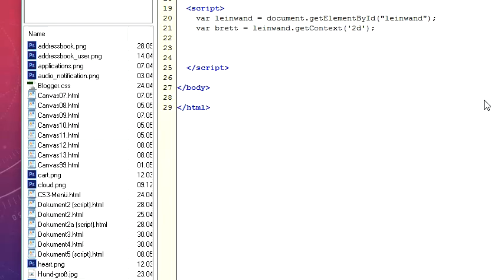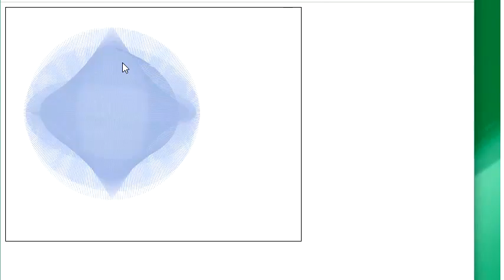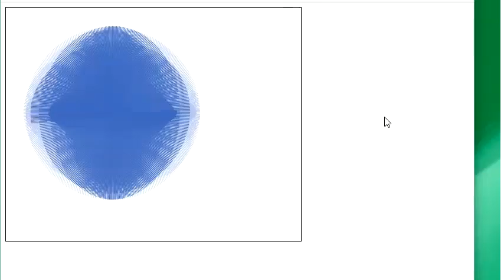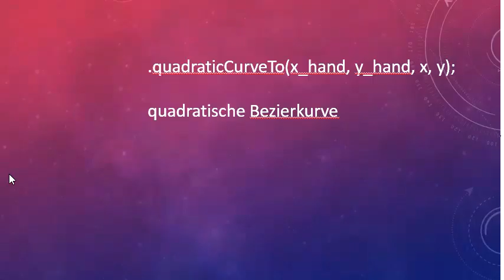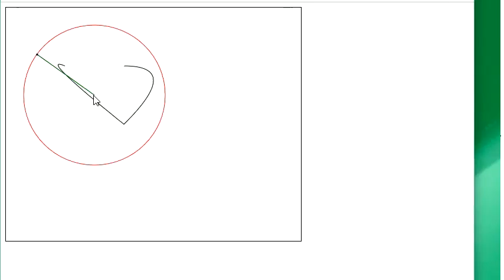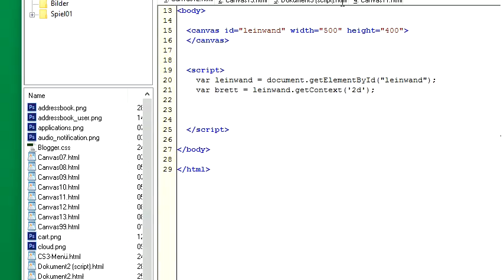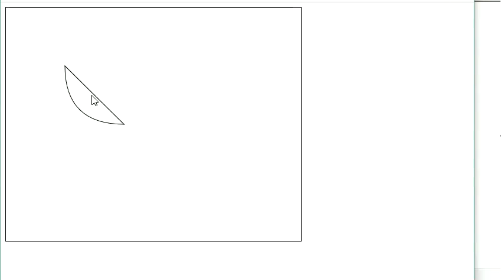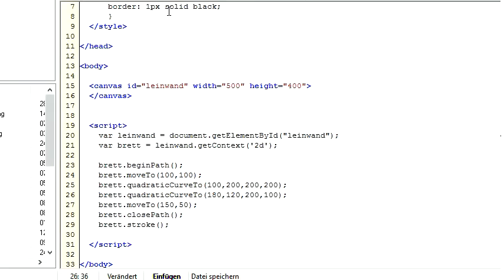016 Canvas mit JavaScript: die quadratische Bézierkurve